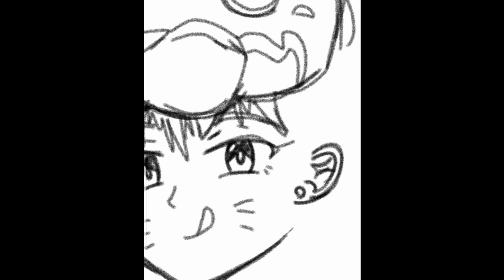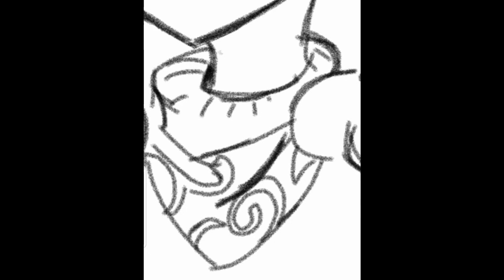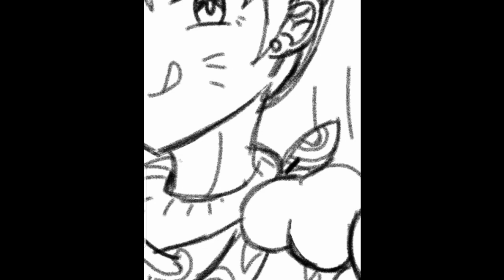똥손 그림 - 늑대 가나하 히비키(늑비키)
존나 못그립니다.
그래도 연습은 계속됩니다.